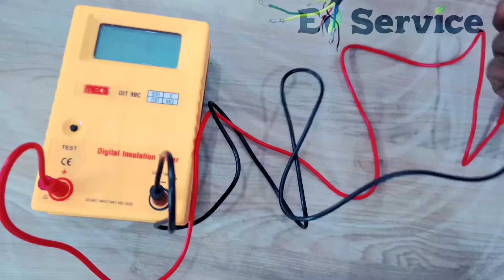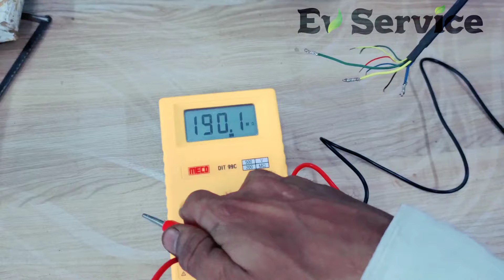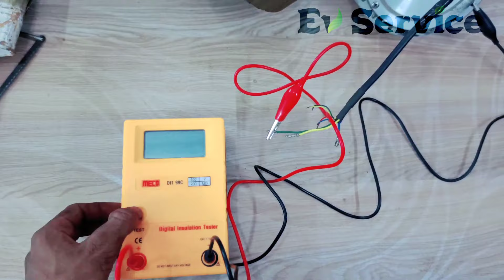How to rewinding BLDC hub motor?(HINDI)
ADD:- LNV ELECTRIC VEHICLE SERVICE (petrol bike to electric bike conversion center) plot no.9,shop, w, Hari om chs, no-5, Khanda Colony, New Panvel East, Panvel, Maharashtra 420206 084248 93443/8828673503